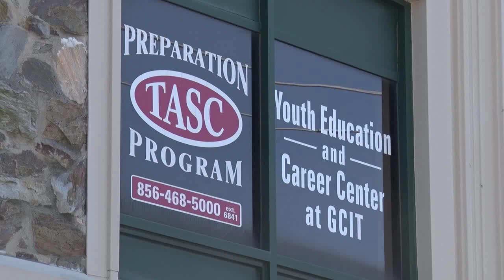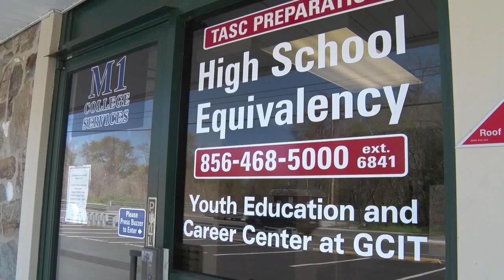Youth Education and Career Center @ GCIT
The Youth Education and Career Center is a High School Diploma Equivalency Test preparation program that operates year-round and provides High School Equivalency HiSET (High School Equivalency Test) preparation services for out-of-school Gloucester County youth between the ages of 16 and 24.